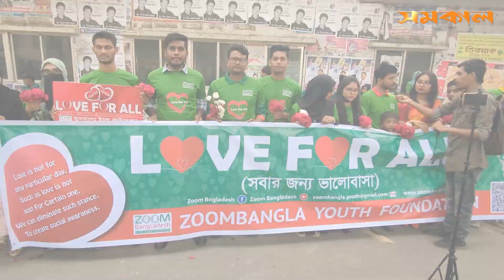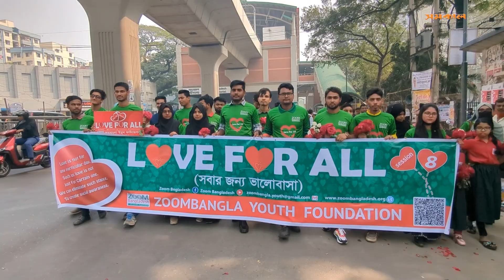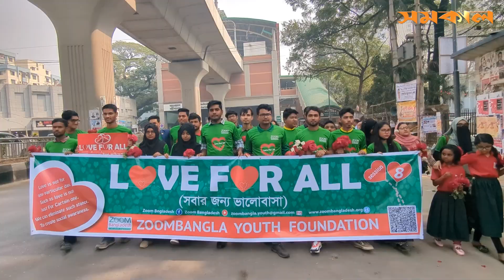ভালোবাসা শুধু প্রেমিক প্রেমিকার জন্য নয়, সমাজের সর্বস্তরের মানুষের জন্য | Valentine Day | Samakal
ভালোবাসা শুধু প্রেমিক প্রেমিকার জন্য নয়, সমাজের সর্বস্তরের মানুষের জন্য | Valentine Day | Samakal News

ভালোবাসা দিবস উপলক্ষ্যে জুম বাংলাদেশ ফাউন্ডেশন কর্তৃক আয়োজন ‘সবার জন্য ভালোবাসা’